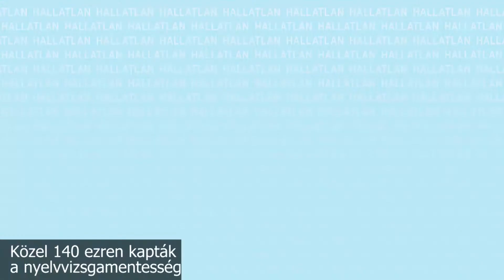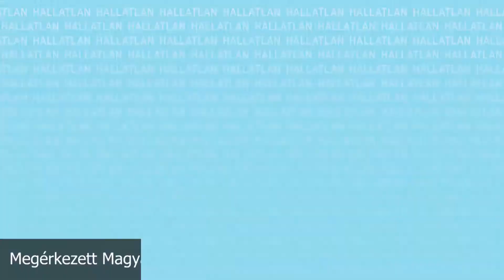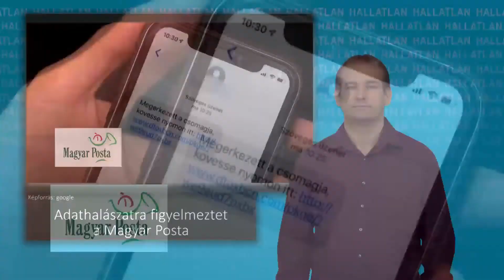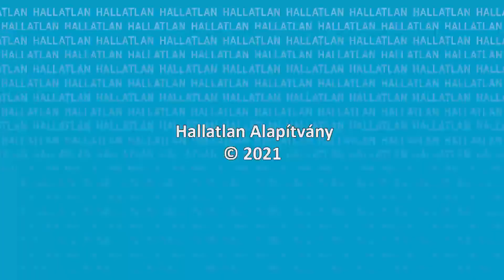Ez történt a héten - 2021. szeptember 6 - 12.